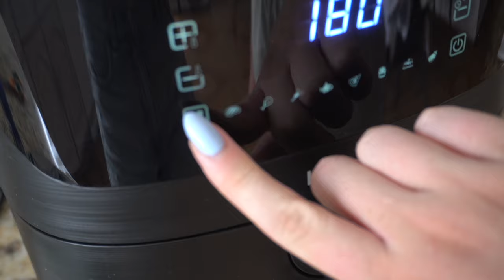Azores: DO and DON'T DO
Hi friends, we asked on social media what are some of the things you should and should not do on the Azores. Let me know if you would add something! Also, my sister came to Sao Miguel :)